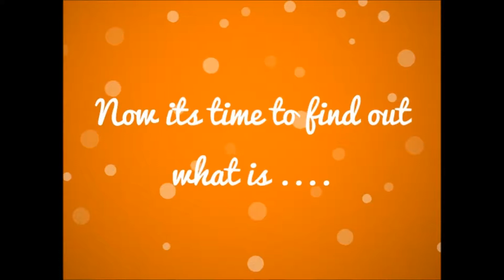NEXT Sermon series #5: Vertical Giving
Matthew 6:19-25

19 "Do not lay up for yourselves treasures on earth, where moth and rust destroy and where thieves break in and steal, 20 but lay up for yourselves treasures in heaven, where neither moth nor rust destroys and where thieves do not break in and steal. 21 For where your treasure is, there your heart will be also.

22 "The eye is the lamp of the body. So, if your eye is healthy, your whole body will be full of light, 23 but if your eye is bad, your whole body will be full of darkness. If then the light in you is darkness, how great is the darkness!

24 "No one can serve two masters, for either he will hate the one and love the other, or he will be devoted to the one and despise the other. You cannot serve God and money.

25 "Therefore I tell you, do not be anxious about your life, what you will eat or what you will drink, nor about your body, what you will put on. Is not life more than food, and the body more than clothing?

Matthew 6:31-33

31 Therefore do not be anxious, saying, 'What shall we eat?' or 'What shall we drink?' or 'What shall we wear?' 32 For the Gentiles seek after all these things, and your heavenly Father knows that you need them all. 33 But seek first the kingdom of God and his righteousness, and all these things will be added to you. (ESV)